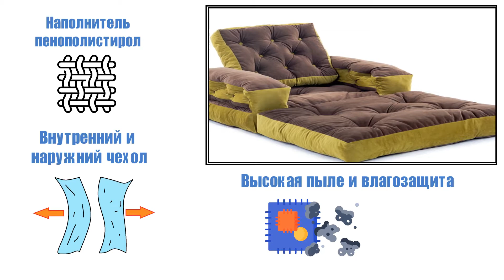Бескаркасная мебель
Это удобная, стильная и недорогая мебель состоящая из 2 чехлов и наполнителя (гранул пенополистирола) внутри. Несмотря на свою невысокую цену все кресла принимают форму тела человека и создают комфорт и удобство при использовании.Бескаркасная мебель в Санкт-Петербурге в нашем интернет-магазине представлена 10 моделями.У нас собственное производство, поэтому цена привлекательная при высоком качестве. Наш магазин предлагает бескаркасную мебель в Санкт-Петербурге как оптом так и в розницу.

Мы работаем как за наличный расчет, так и за безналичных.Желаем Вам приятных покупок.Интернет-магазин бескаркасной мебели

История Бескаркасной мебели.
Вы, наверное, сидели в бескаркасной мебели когда-нибудь в вашей жизни, но вы никогда не задумывались, как она появилась? Кто ее придумал, и когда она стали популярной? Сакко (Socco) Bean bag с которым мы знакомы сегодня впервые появились в 1969 году.

Бескаркасная мебель разных форм и размеров уверенно закрепилась на рынке. Также во время 90-х годов, кресла мешки стали более безопасны для детей. Много детей были травмированы и даже задохнулись от ползания внутри старых кресел мешков и вдыхая гранул.

В марте 1995 года Комиссия по безопасности потребительских товаров обязала, чтобы все стулья продавались с молниями, безопасными для детей. Сегодняшние бескаркасные кресла. Кресла мешки, которые можно найти сегодня, как правило, сделаны из моющихся тканей, не рвутся с легкостью, и содержат биоразлагаемый пенополистирол. Кроме того, некоторые компании используют полиуретановый заполнитель, а не пенопласт. Полиуретан может обеспечить большую поддержку и может быть более надежным, чем пенополистирол. Сегодня вы можете найти Бескаркасную мебель в Спб стулья разных размеров, форм и материалов. Цена на такую мебель варьируется от 1000 до 30000 рублей. Мы предлагаем бескаркасную мебель в Санкт-Петербурге по доступным ценам, высокого качества и в краткие сроки. Каждое кресло имеет 2 чехла и прошито качественными, армированными нитками, повышая прочность всего изделия.Ткани, используемые в производстве, привозятся из Европы и имеют хорошее качество и надежность. Наполнитель не имеет запаха, экологически безвреден.